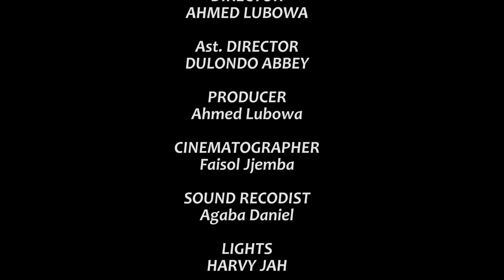Customer Care 67A